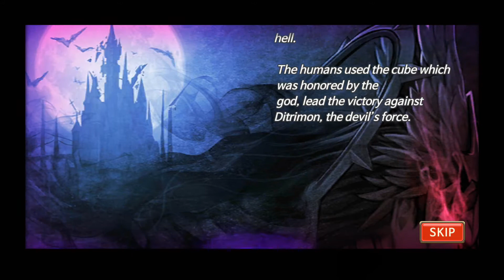Yoddha : Deva Sangram - Android Gameplay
Game Description:

Yoddha : Deva Sangram , is a turn by turn battle game that combines real-time battle fun with strategy and is based on various mythological heroes from around the world that can be collected to fight alongside you in your battles against the darkness. Come be a part of the Maha Yudh alongside Indian gods who have been fighting evil for centuries!
[Huge Collection of heroes]
The game includes 93 heroes that you can choose from which includes the famous Indian gods like Shiva, Hanuman, Kali and in the near future, Ganesh and Krishna will be joining as well.

[Polished Illustrations and Graphics]
Great visualization and depiction of heroes are congregated. Very aesthetic and action-packed views! Dazzling images of each heroes and actions of them are adding great excitement and fun of playing it!

[Perfect Balancing of Diversities]
Five elements and their own attributes are concretely balanced and use those attribute advantages practically to win against tough enemies.

[Simple and Comfortable Controls]
Brilliant automatic battle system will help you out even if you are asleep! Adjust your own condition of an auto system and it battles tactically itself. Awesome and helpful features are prepared in every corner!
Play through the campaign in three different difficulty settings!